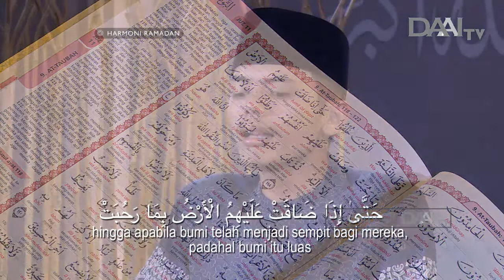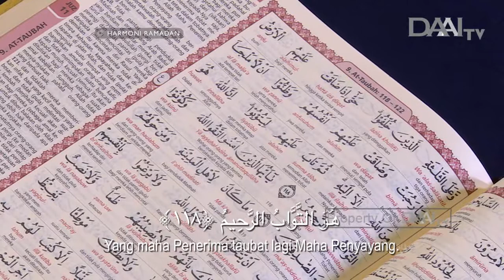Memilih Sahabat Soleh | Harmoni Ramadan 2019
Harmoni Ramadan tayang selama bulan Ramadan 2019 dengan tema "Islam, Cinta, dan Kedamaian" pukul 17.30 WIB hanya di DAAI TV.